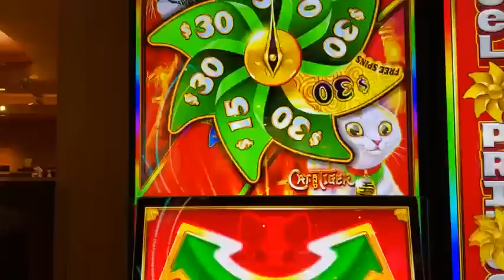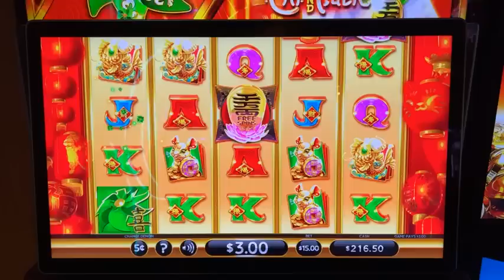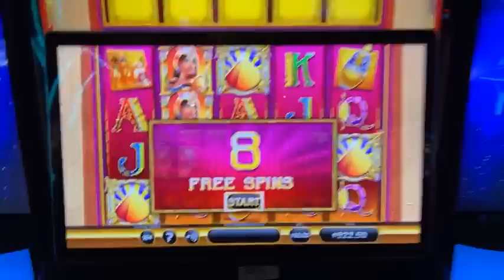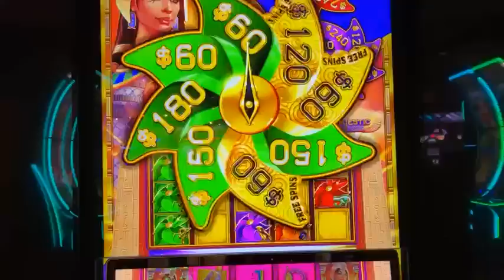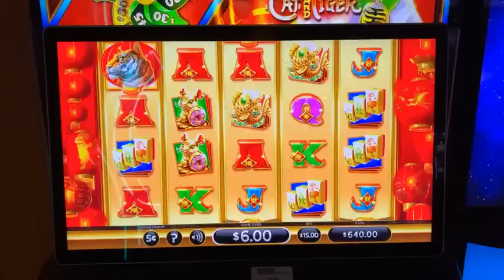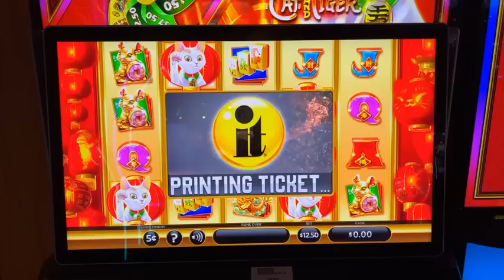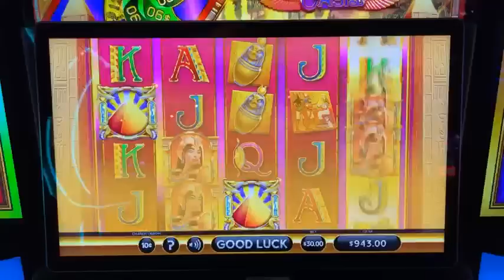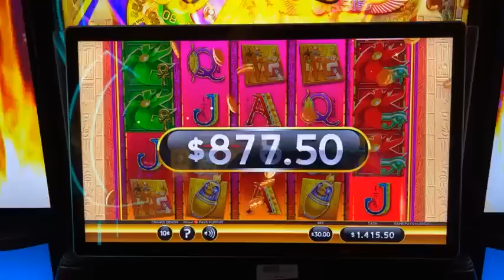WOW! LANDED SO MANY PINWHEEL PRIZES!!